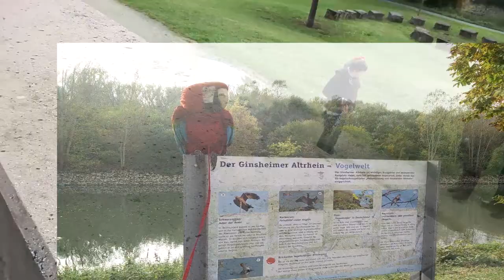Mauerspiel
Flugtraining für Piloten im Flieger-Club
Thema: Zielflug und Abruf.